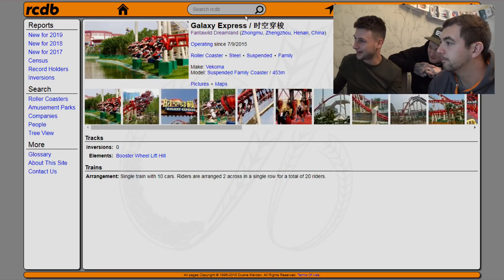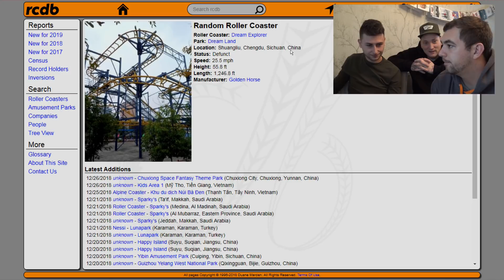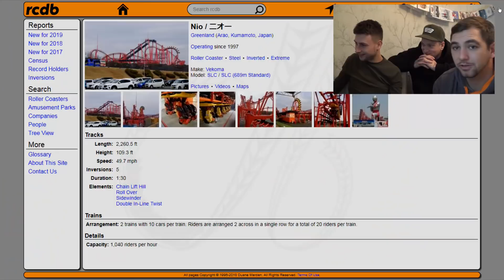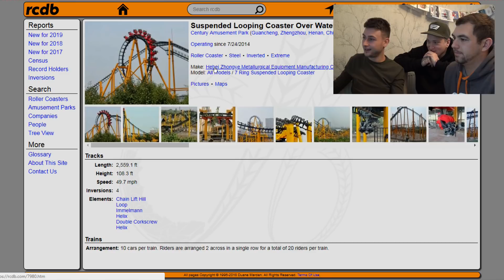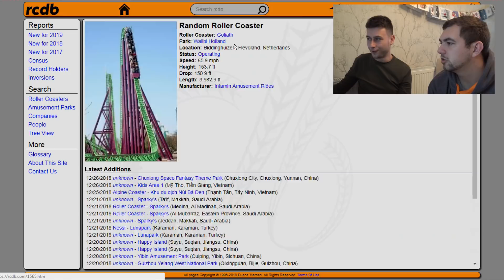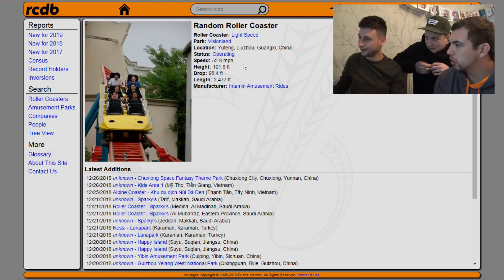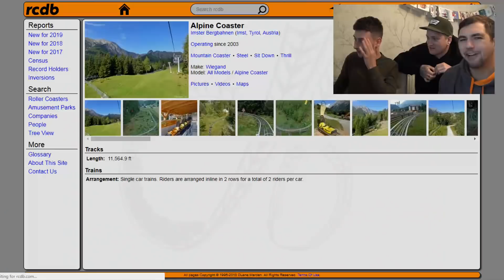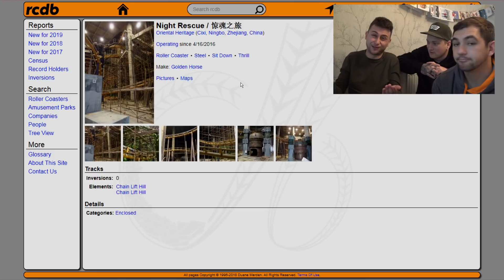SMASH or PASS!? Coasters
Who says there can't be party games for coaster geeks? If you would like to play then head on over and simply watch this video for all of the rules (it's pretty basic...)

Feel free to play along with us in this video and comment your top 'Smash's' or 'Pass's' from this episode. It turned out much more fun than we was expecting, and also came across some very unusual coasters!

Edited by: Chris Davenport